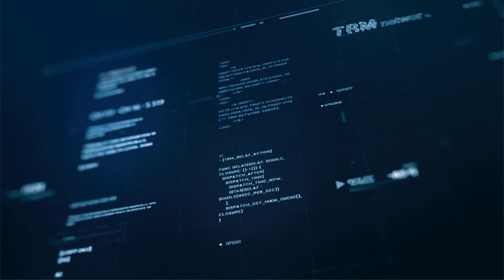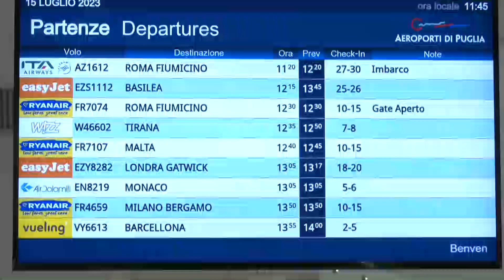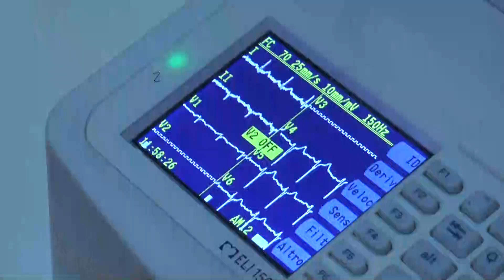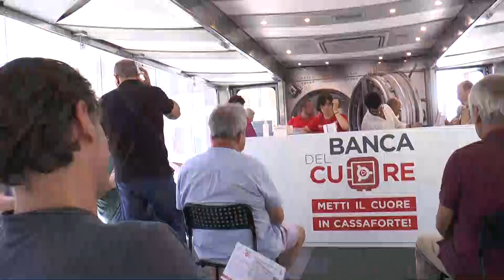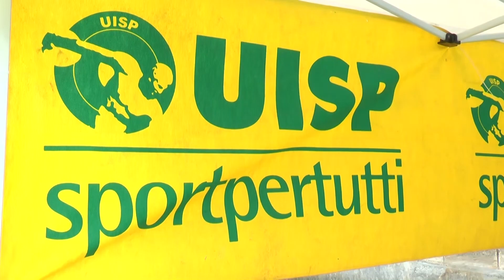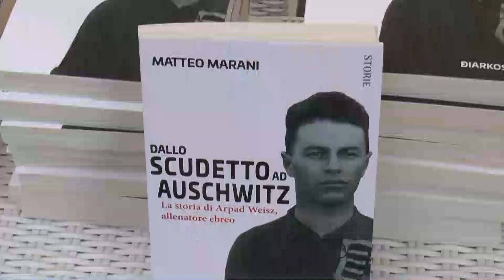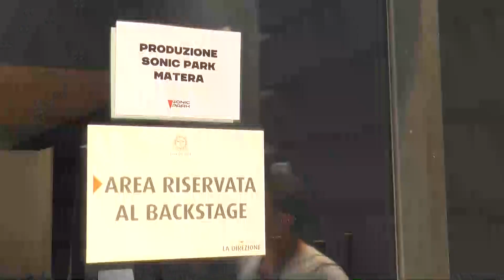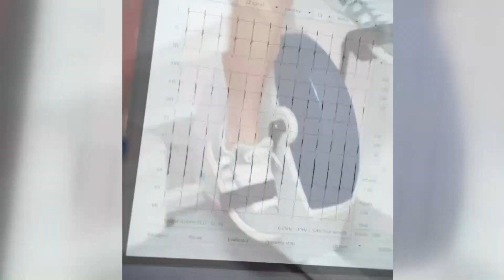TRM h24 News (Edizione delle 13.30) - 15 luglio 2023